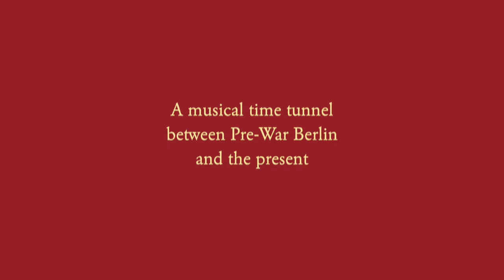Trailer for Semer Ensemble in Toronto, Nov 8, 2017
Ashkenaz is thrilled to present Germany's Semer Ensemble at Toronto Centre for the Arts on November 8, 2017, as part of Holocaust Education Week. Tickets are on sale September 13. for more info and/or purchase tickets directly

Semer Ensemnble brings back to life the eclectic Jewish music captured on historic recordings made in Berlin between 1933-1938 on the short-lived Semer Records label. At a time when Jewish artists were banned by the Nazis from participation in the mainstream music industry, Semer offered a home to a vast array of artists and styles, including Yiddish folk and theatre songs, Berlin Cabaret, Russian and Ukrainian folk songs, operatic arias, and cantorial music. After the destruction of the label's shop on Kristallnacht (Nov 9, 1938), this music was lost and forgotten for 60 years, until ethnomusicologist Rainer Lots scoured the world tracking down vinyl copies of the label's entire catalog.

Now, joined by an all-star cast, New Jewish Music pioneer Alan Bern (Brave Old World, Other Europeans) directs a live concert program based on these recordings. The Semer Ensemble creates fresh interpretations and provocative, contemporary arrangements of repertoire from the original Semer Records catalog. This moving concert experience re-creates a golden age of Jewish music, opening a time tunnel between pre-war Berlin and today’s vibrant Jewish Music scene. Also featuring Lorin Sklamberg, Sasha Lurje, Daniel Kahn, Fabian Shnedler, Paul Brody, Mark Kovnatsky, Martin Lilich.